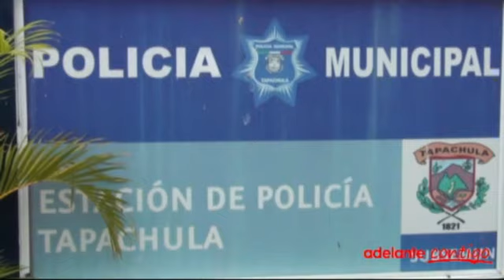Utilizan redes sociales para confundir a la opinión pública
Afirma secretario de Seguridad Pública Municipal...